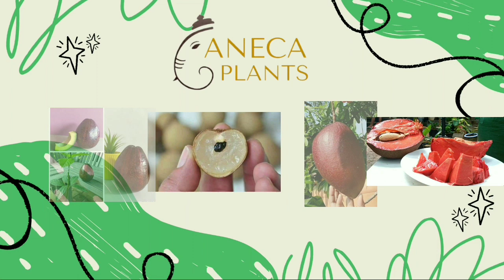TABULAMPOT ALPUKAT RORO HASIL TW POHON SUPER BESAR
Alpukat roro subaka berasal dari pit di bangka.
Menjadi salah satu jenis alpukat yang banyak diburu oleh penggemar, sejakkemunculanya pada tahun 2019.

Untuk mempercepat prosea pertumbuhan dan mempercepat waktu pohon alpukat berbuah, salah satu caranya dengan di top working atau disambung pada pohon alpukat yang sudah besar. .
Alhasil pertumbuhan alpukat roro jadi semakin cepat.

Disini nih sobat :
sentra produksi bibit buah unggul :
1.Alpukat Cengkho, Swy01, Swy02, Deana dll
2.Mangga Yuwen 06, Miyazaki, Agrimania, RedIvory
3.Kelengkeng Vernie, Puangphet, Kinglong
4.Mamey Sapote